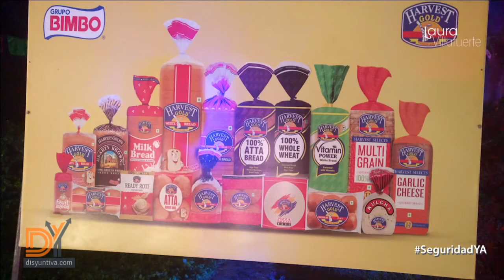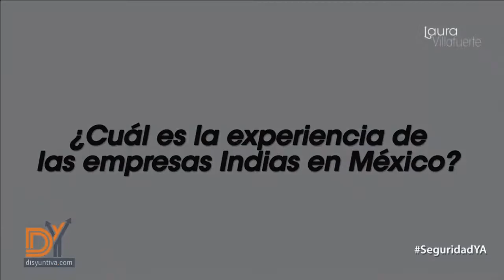Disyuntiva TV presenta: Una chilanga en la India | Quieren ser como nosotros...